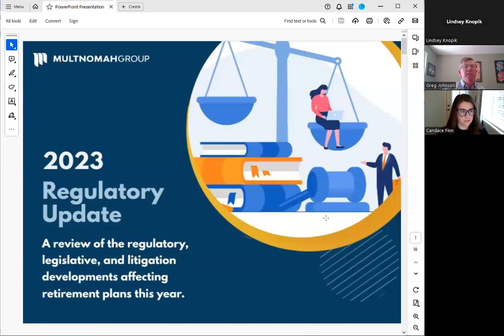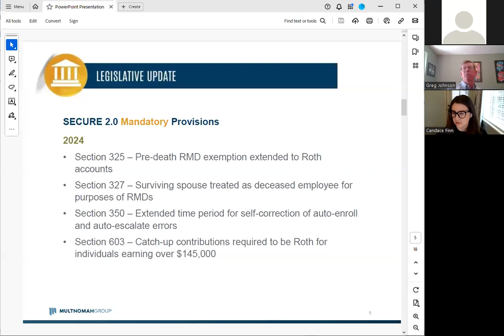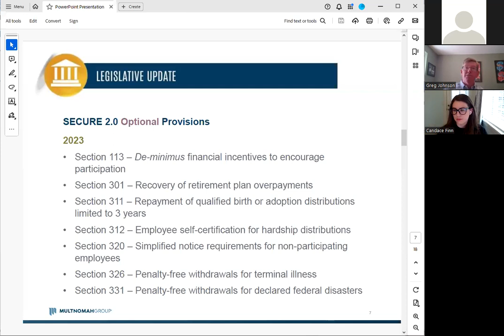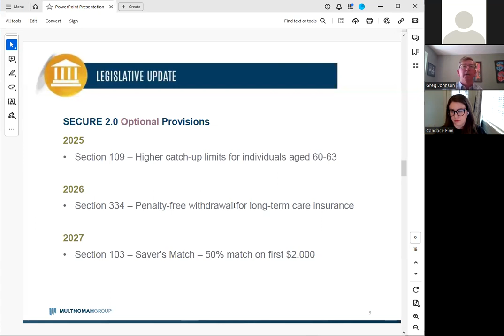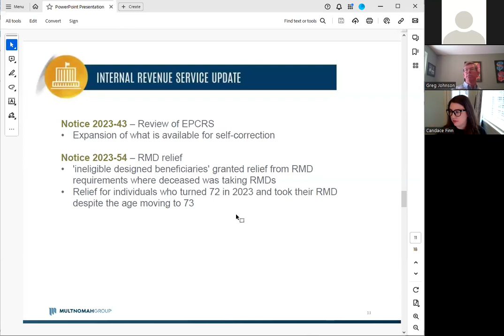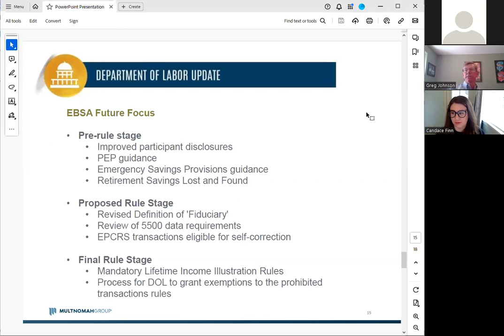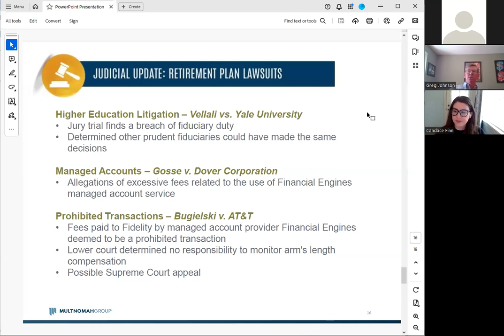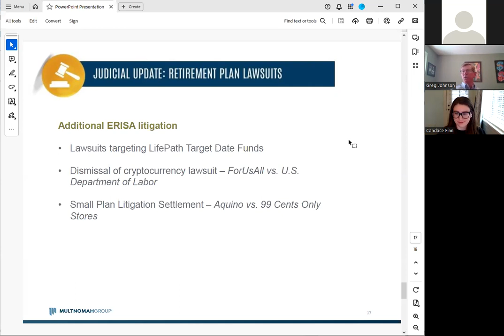2023 Retirement Plan Regulatory Update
Our Technical Services Committee reviews and discusses the legislative, regulatory, and litigation changes affecting retirement plans in 2023.

This year, the most significant activity area likely falls in the legislative space, with SECURE 2.0. SECURE 2.0 closed some of the gaps in the original SECURE Act and introduced a variety of new provisions, many of which expand a participant's access to retirement funds. Practitioners have spent much of 2023 writing about and interpreting the new rules, while plan sponsors and recordkeepers focused on how to administer the various provisions.

We also cover updates from the IRS, DOL, and what is happening on the judicial front impacting retirement plans. Retirement Plan litigation continues to expand, and we will review some of the more impactful cases for plan fiduciaries.